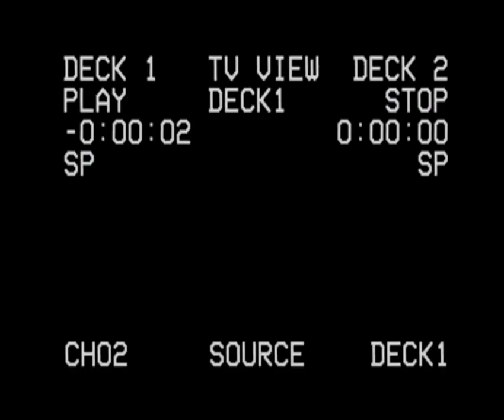[EXID(이엑스아이디)] '내일해' 가사 스포#02 ('Lady' Lyrics Spoiler)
- Official SNS -